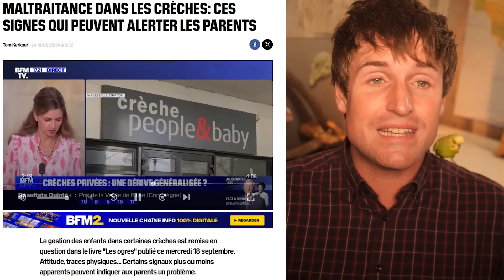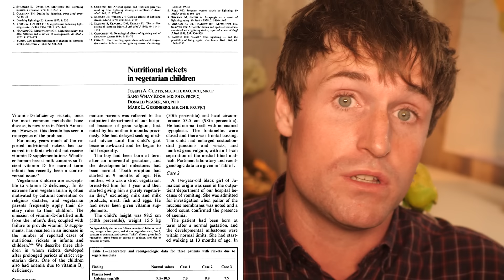Un bébé végétarien viré de sa crèche !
Intéressés par une perruche élevé à la main ? Laissez-nous votre email !